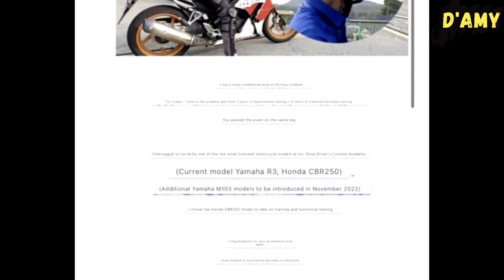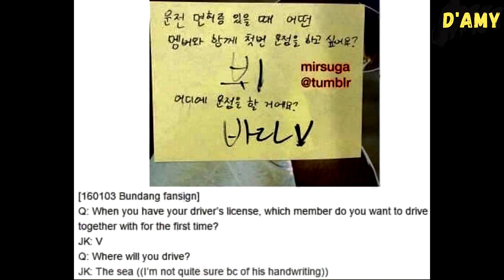Jungkook has a motorcycle license and ARMY spotted him riding a Harley Davidson? Is this even real??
Recently, it was revealed that BTS Jungkook had obtained a motorcycle license last November. This was just revealed from the upload of Jungkook's driving instructor, who said that Jungkook had passed the motorcycle test with a score of 100, in just 1 test.

And recently, there were ARMYs who revealed that they had seen Jungkook riding a motorbike on a highway. Also, from a fansign uploads by ARMY, it once revealed that after Jungkook had a motorbike license, he would take Taehyung for a ride for the first time. If that's true, meaning Jungkook and Taehyung have gone together on a motorbike?

Music | "Feel me" by LiQWYD